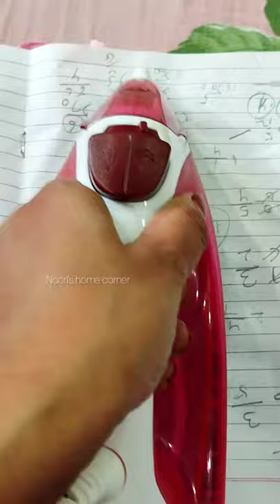DIY -HOME DECOR From Tree Branches